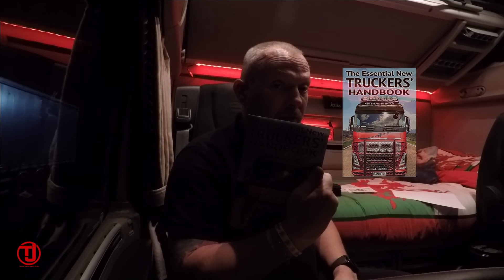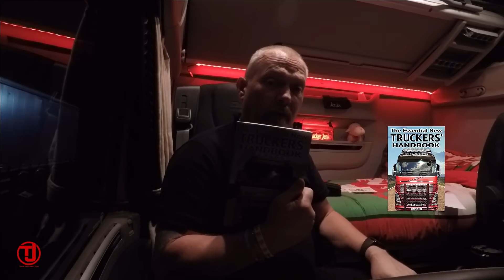Don't You Just Love London In Rush Hour